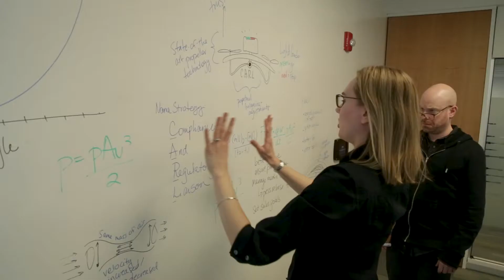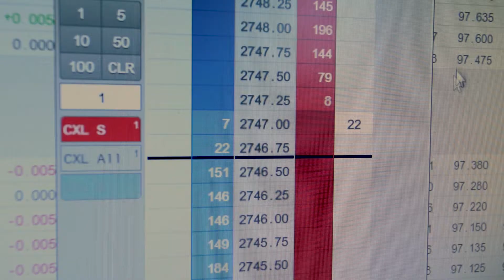C.A.R.L.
Written, Produced & Directed by Lindsey Smith